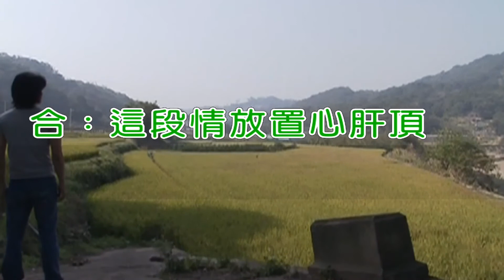【抗疫在家唱歌】龍千玉VS袁小迪 - 男人情女人心《Midi伴奏 卡拉OK KTV》 合聲Cm